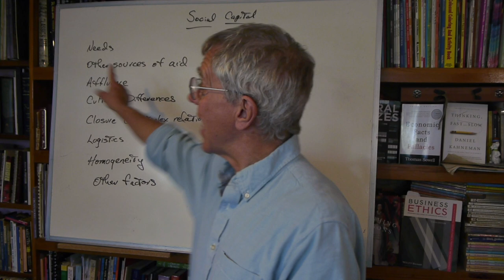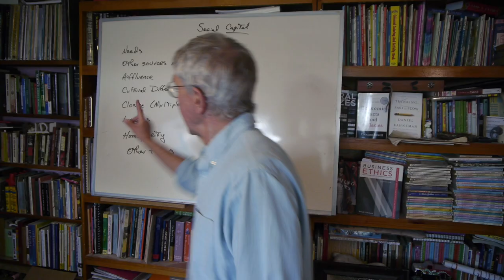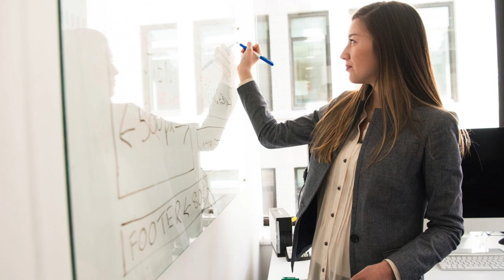How to Build Social Capital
Factors that increase or decrease social capital, and how to use them to strengthen organizations. @PhiloofAlexandria